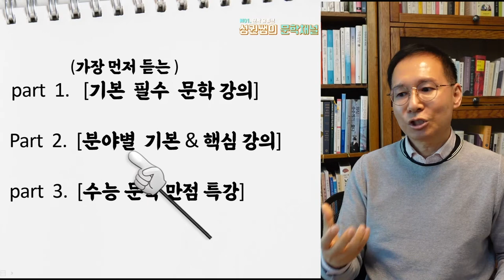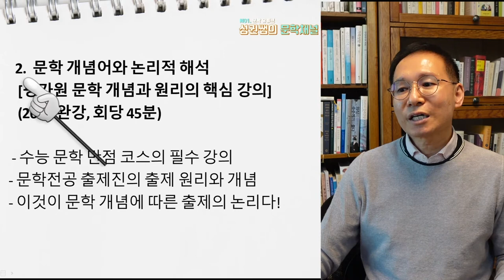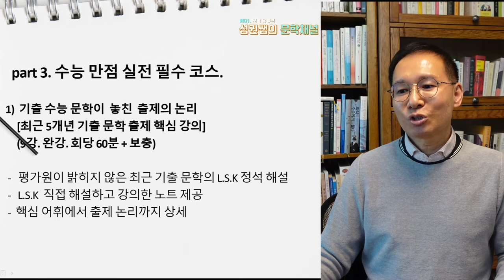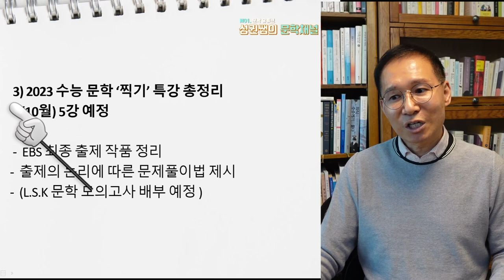[오르비 클래스] 2023 이성권 커리큘럼.수능문학 소개 영상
수능 문학 상위권 핵심 강의
문학 출제의 논리를 꿰뚫는 필수코스

킹메이커 문학의 신, 이성권